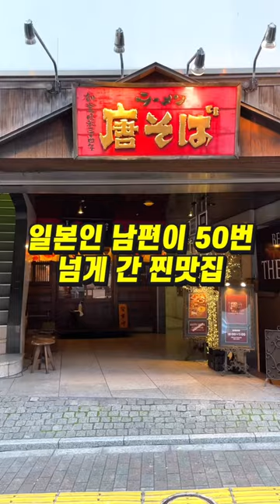일본인 남편이 50번 넘게 간 찐 라멘맛집!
📌인스타그램 & 채널링크